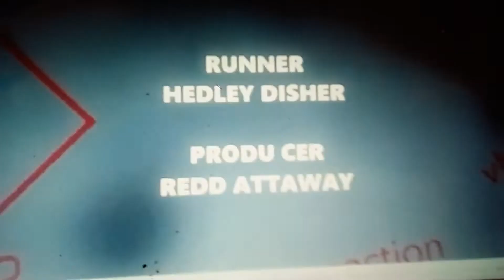VHS REACTION End Credits From 2019